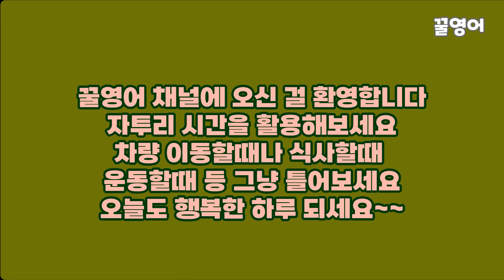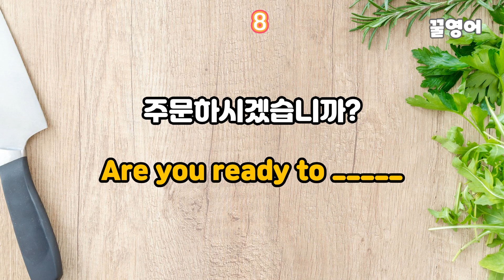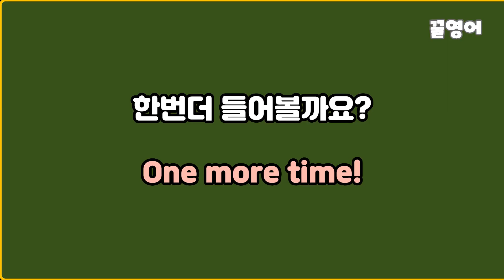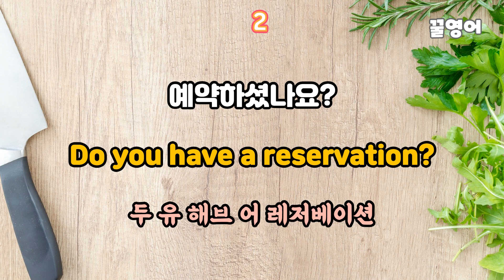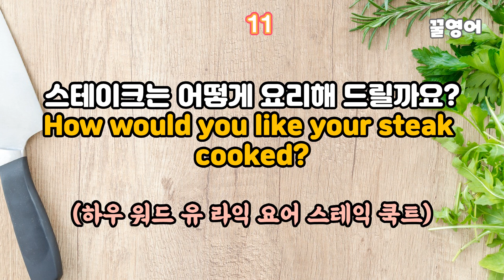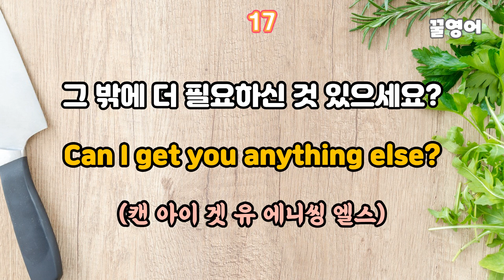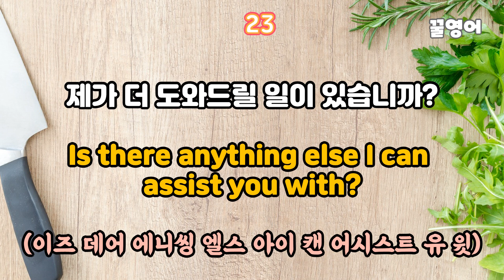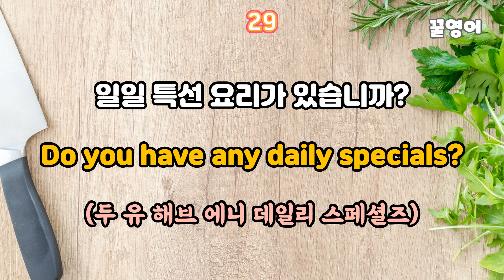그냥 틀어두세요/식당에서 사용하는 생활영어 30문장/듣다보면 저절로 알게돼요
듣다보면 저절로 익숙해지도록 문장이 여러번 반복됩니다
차량 이동할때나 식사할때 등 수시로 들으며 영어귀를 틔어주세요
꾸준히 듣으면 영어실력은 덤~~~